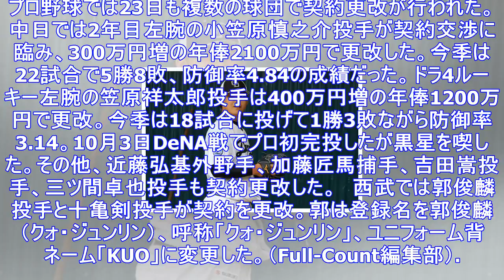中日2年目小笠原は300万円増、1年目笠原もアップ…11月23日の主な契約更改｜biglobeニュース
プロ野球では23日も複数の球団で契約更改が行われた。　中日では2年目左腕の小笠原慎之介投手が契約交渉に臨み、300万円増の年俸2100万円で更改した。今季は22試合で5勝8敗、防御率4.84の成績だっ...